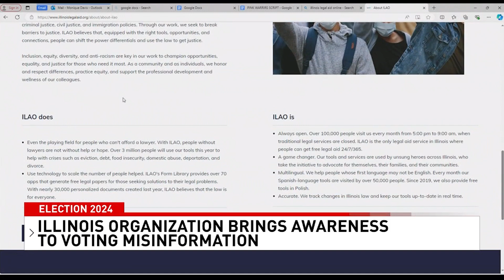This Illinois Organization is Bringing Awareness to Voting Misinformation